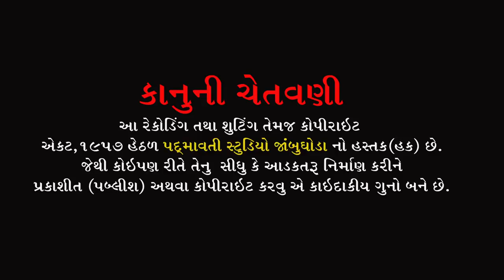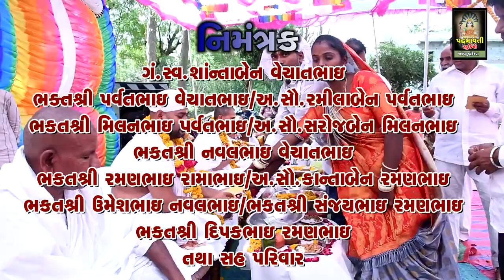ગુરુદેવ ની આરતી || Gurudev Ni Aarati || જસવંત સાહેબ || Jasvat Saheb || Rampura || Jambughoda || 2022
ભજન આરાધક :- જસવંત સાહેબ
બેન્જો:- સુધીર બારીઆ
તબલા:- ભયલુ જાંબુઘોડા , સંતોષ રાઠવા
ઓક્તોપેડ:- વિમલ રાઠવા
સાઉન્ડ:- દેવરાજ સાઉન્ડ નિજરણ દિલગામ